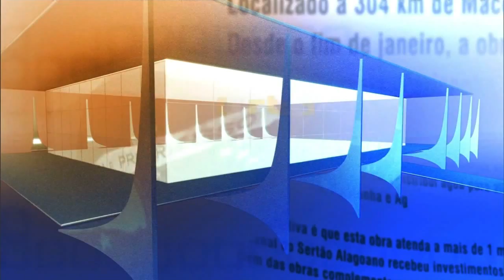Direto do Planalto - 18 de agosto